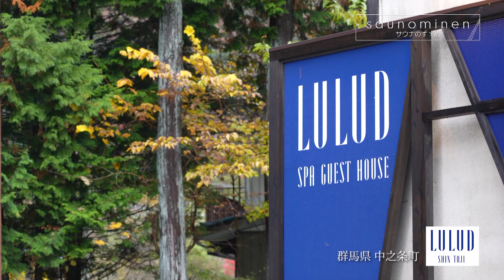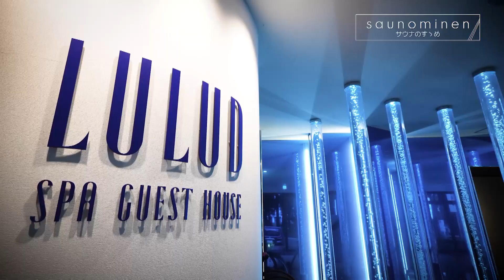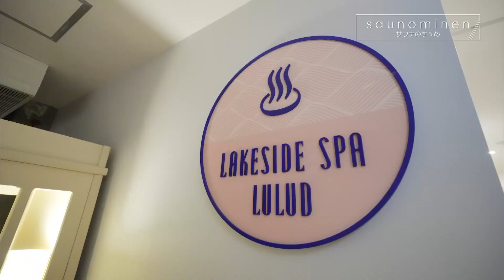saunominenーサウナのすゝめー #34 SHIN 湯治 HOTEL LULUD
使われなくなっていた廃ホテル（旅館）を再生させたリノベーションホテル。常設でアート作品を鑑賞できる展示場もあります。
最上階の貸切りサウナは、木のぬくもりを感じるプライベートサウナ。
また、大浴場には合わせ鏡で魚と水の文様がアートとして浮かび上がるなど、アートとホテがの融合したこだわりのホテルです。